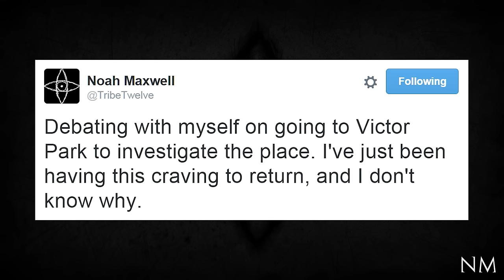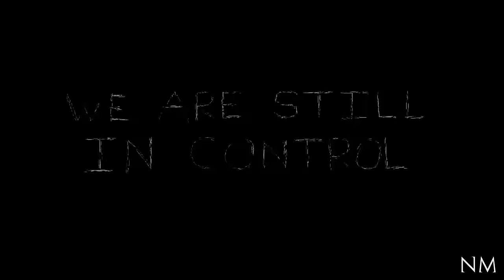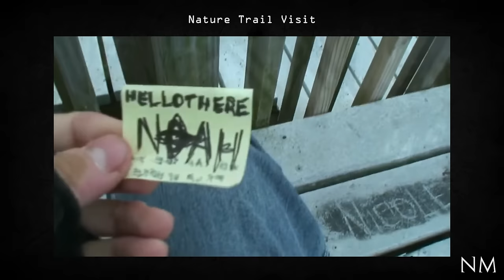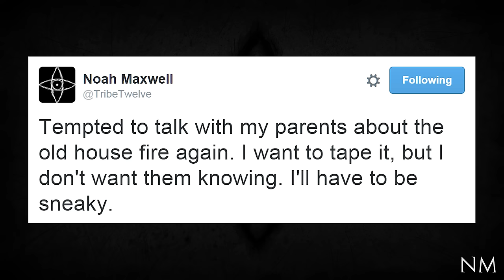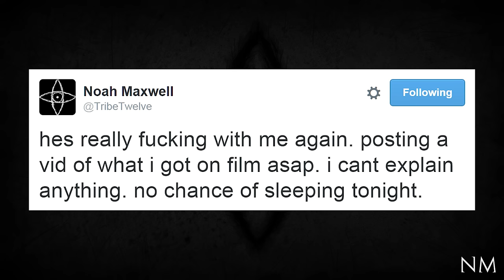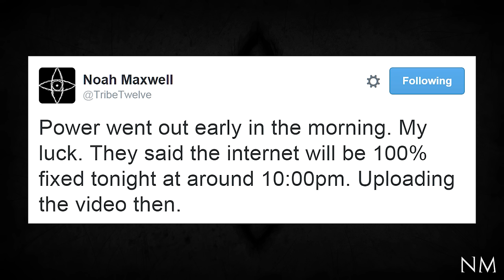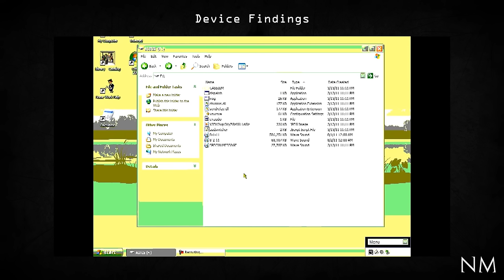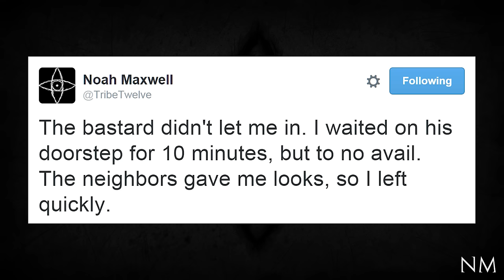TribeTwelve: Explained - Part Two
Has Noah managed to pick himself up after viewing the disaster of his own Thanksgiving? Let's check in on him and see if everything's alright in TribeTwelve: Explained - Part Two.